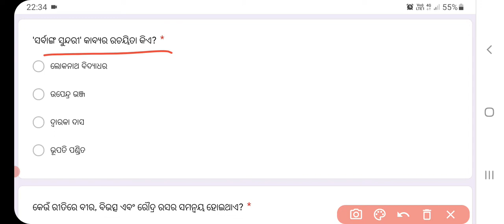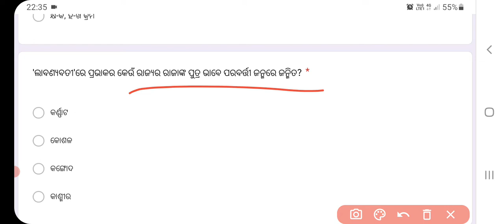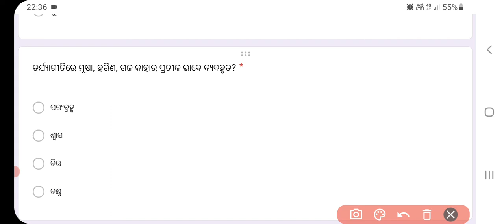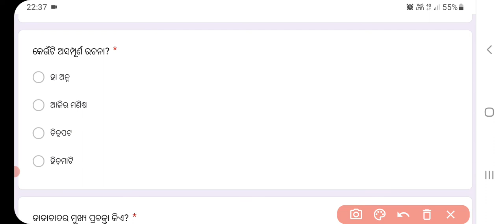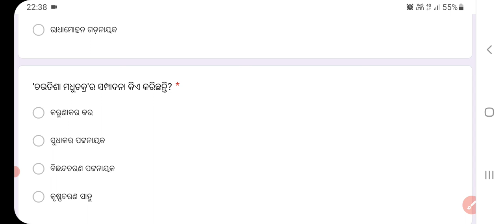MAHAKAL TEST-27 SOLUTION (NTA NET/JRF, OPSC PGT ODIA)